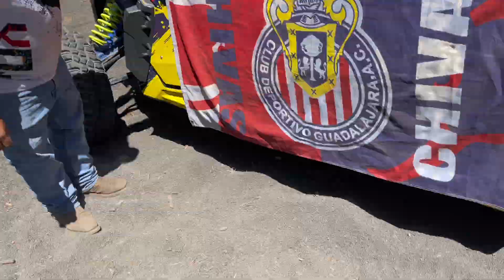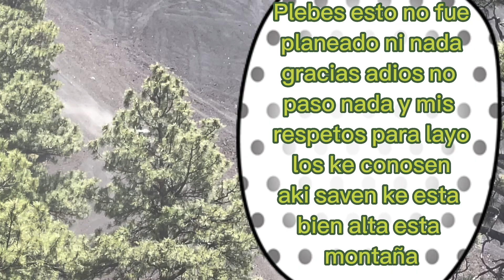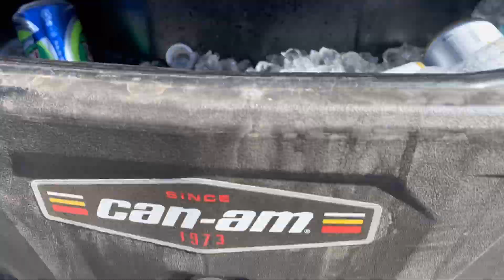CINDER HILLS CAMPAMENTO con amigos algo chachachauuu parte #1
Gracias atodos los amigos que nos apoyaron en esta aventuras todo muy bien al millon miren el video den like y compartan